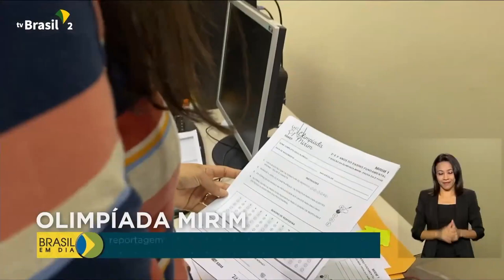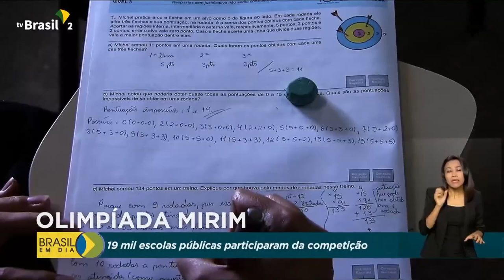Educação | Olimpíada Mirim de Matemática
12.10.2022 - Está concluída a primeira Olimpíada Mirim de Matemática, voltada para alunos do segundo ao quinto ano do ensino fundamental, de escolas públicas. E mesmo sendo uma competição, o objetivo não foi vencer, e sim, aprender mais sobre a disciplina.